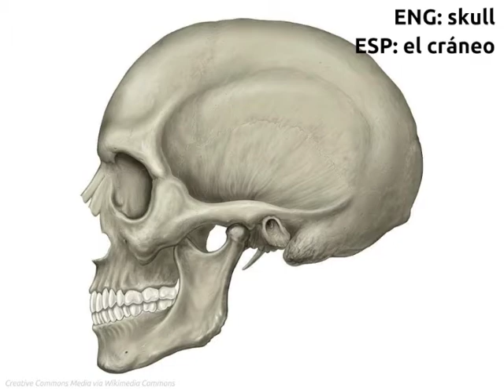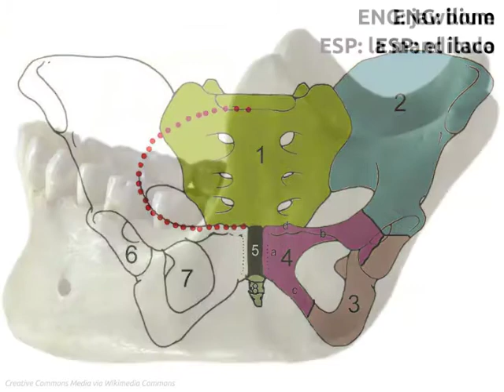LEAF Spanish Phonic Flashcards: Bones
FREE Language Lessons & Activities!